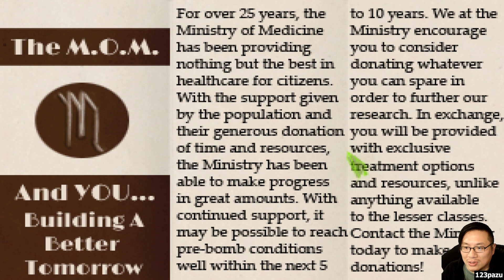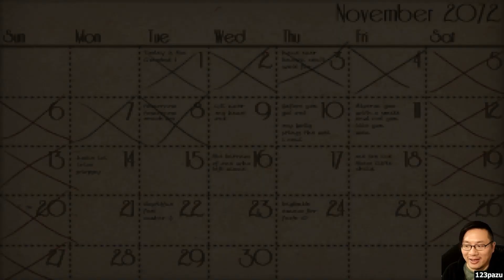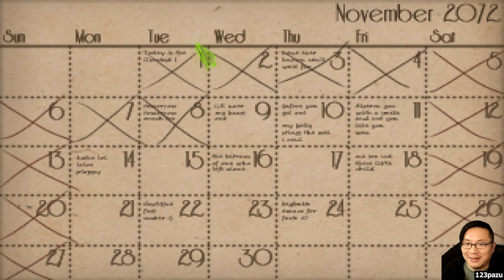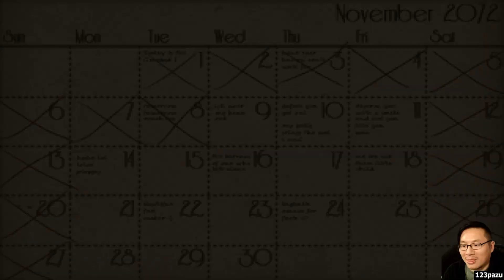Shardlight - Part 5 Let's Play Commentary Walkthrough Facecam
Indie adventure game by Wadjet Eye Games -2016